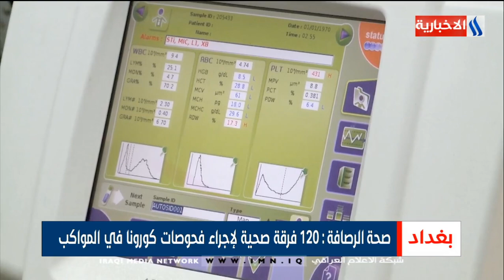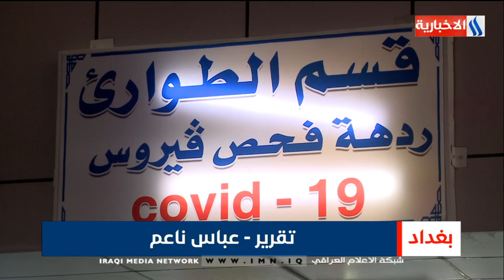نشرة أخبار الساعة الثالثة من العراقية الأخبارية مع حازم السويدي / 22.08.2020